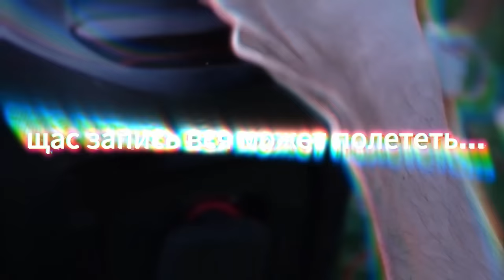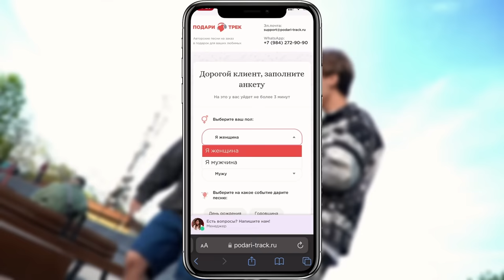Она сказала, что не умеет петь и шокировала всех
❤️ Супер-оригинальный подарок на любое событие и повод который можно дарить даже на расстоянии!

Это должно было быть обычное видео, но то, что в нем произошло...

Я провожу последние бесплатные онлайн мастер-классы со 2 по 4 июля, на которых научу тебя играть на гитаре. Приходи

Покупай гитару у гитариста!

Реклама. ООО «Подари Трек Глобал»
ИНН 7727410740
erid: 2VtzqvcVsqN